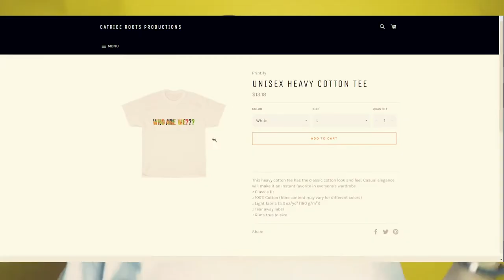Who Are We??? Queen Nzinga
Queen Nzinga Sources